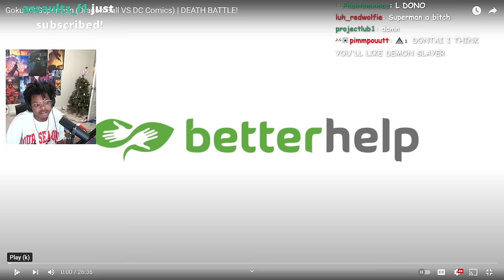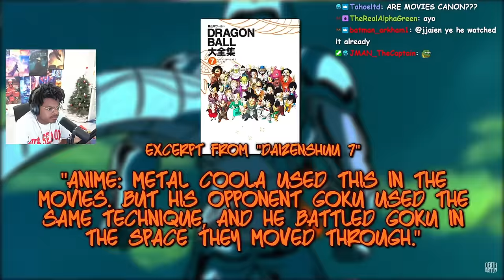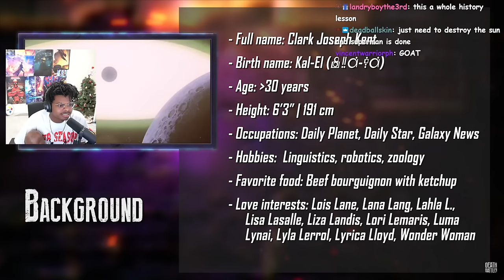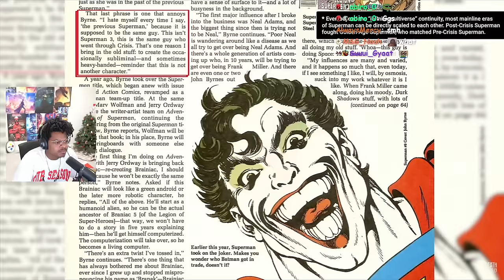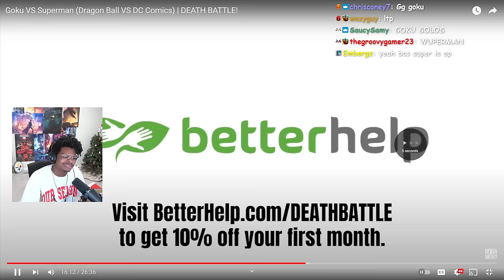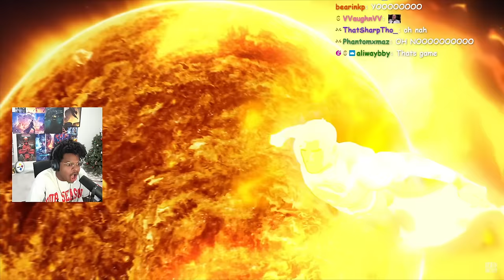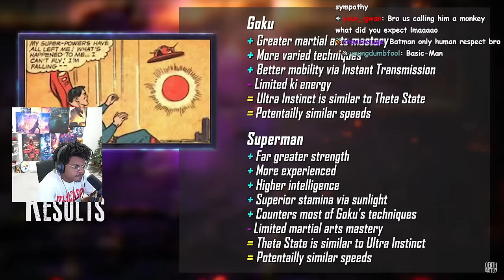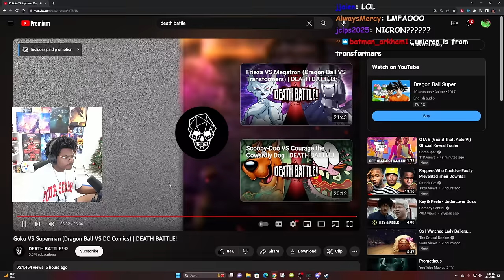ImDOntai Reacts To Goku VS Superman Death Battle